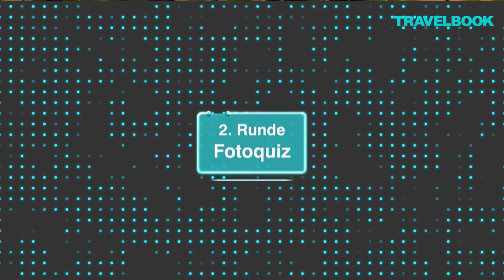Bloggerin Nathalie Aron vs. Sebastian Klussmann | „Wer schlägt den Erdkunde-Profi?“ | TRAVELBOOK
In der sechsten Folge von „Wer schlägt den Erdkunde-Profi?“, der neuen Quiz-Show von TRAVELBOOK, tritt Nathalie Aron gegen den amtierenden Quiz-Europameister Sebastian Klussmann an. Ihr Ziel: Klussmann zu schlagen, obwohl der sich in Erdkunde besonders gut auskennt. Dass das Ziel schwer zu erreichen ist, hat sich in den vergangenen fünf Folgen von „Wer schlägt den Erdkunde-Profi?“ bereits gezeigt. Nur eine Kandidatin konnte Klussmann besiegen. Trotzdem versucht nun Nathalie Aron beim Erdkunde-Quiz auch ihr Glück.